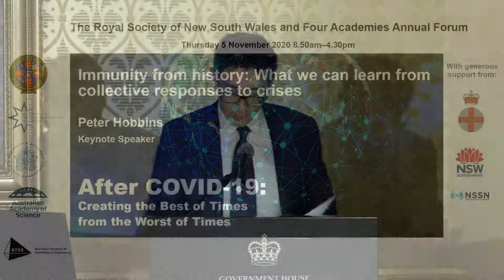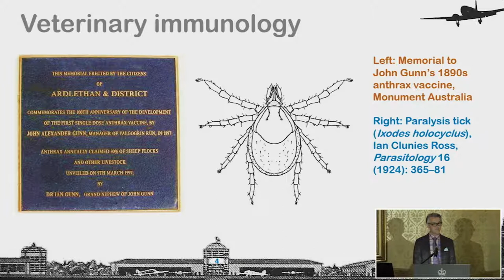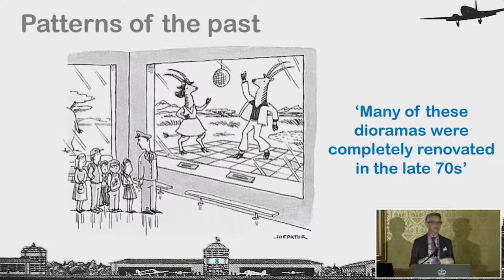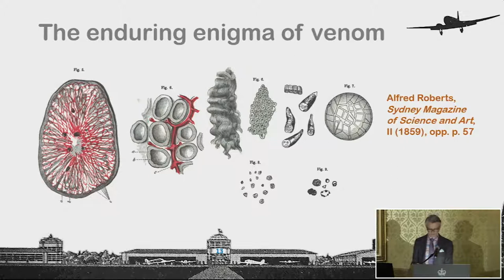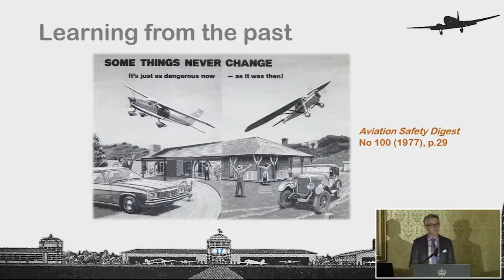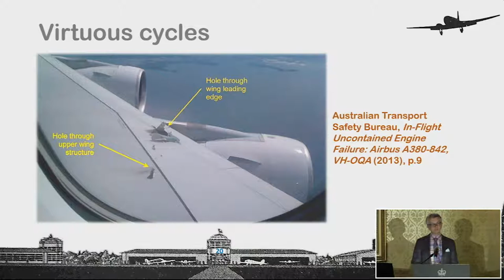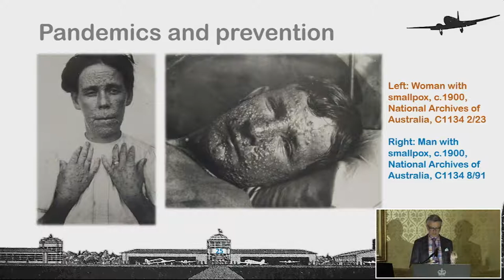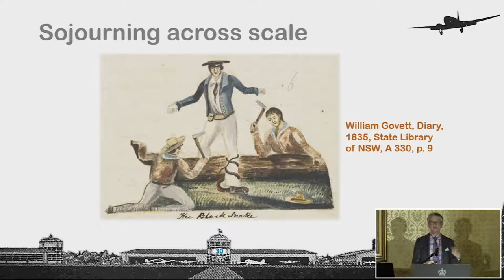Keynote: Immunity from History: What we can learn from collective responses to crises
RSNSW and Four Academies Forum 2020 -- After COVID-19: Creating the Best of Times from the Work of Times, Government House, Sydney (5 November 2020)

Keynote Presentation
Dr Peter Hobbins (Principal Historian, Artefact Heritage Services)

Summary: Immunity from History: What we can learn from collective responses to crises

History is often evoked as a form of immunisation, as though prior exposure to a threat should protect us from its recurrence. The galloping crises of 2020 were no exception, with historians invited to offer guidance in the face of ‘unprecedented’ challenges to our social and environmental fabric. But what illumination, inspiration or consolation can we meaningfully draw from the past?

In revisiting the history of environmental, medical and technological hazards, this presentation explores the histories of snakebite, pandemics and aircraft accidents. Did common threads unite effective responses to these challenges? Did they offer partial immunity from recurrent threats, or merely the illusion of protection? And what was the most effective scale of intervention – local, national or global? Moreover, how might we translate our history for the futures that we face together?